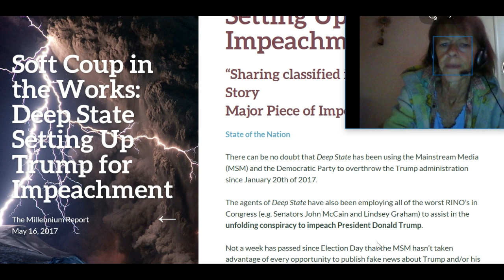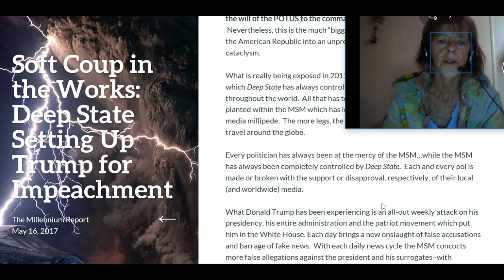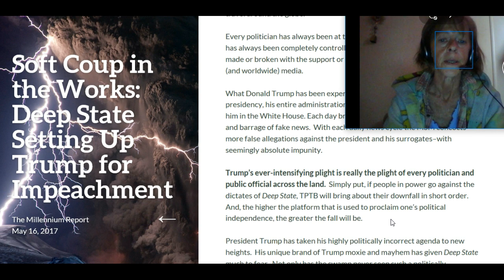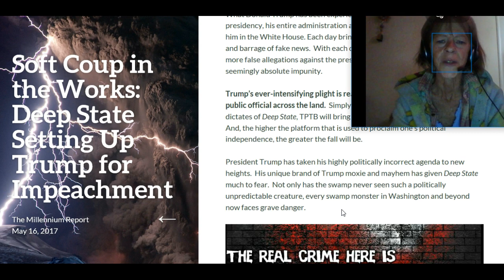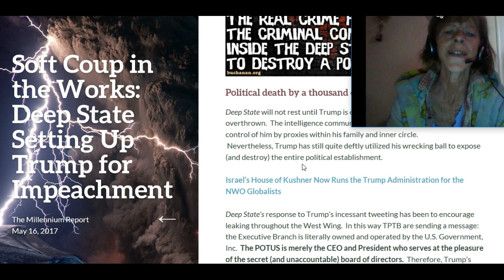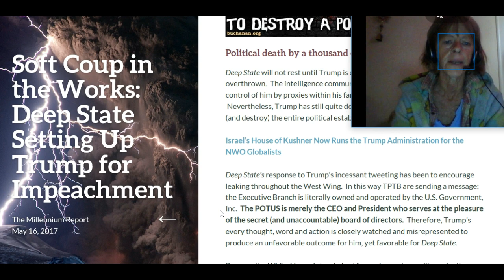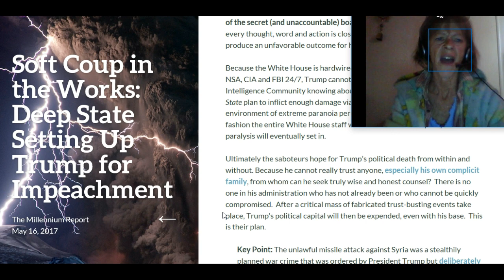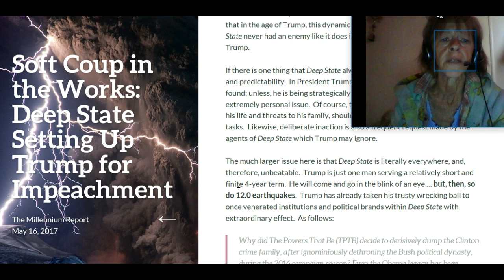Deep State Setting Up Trump To Fall!